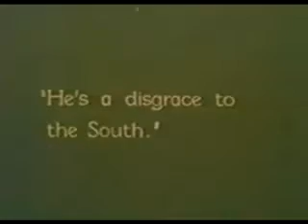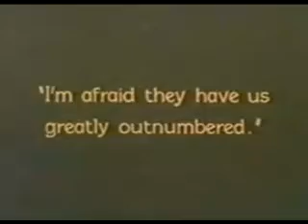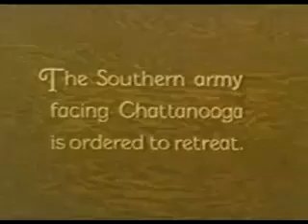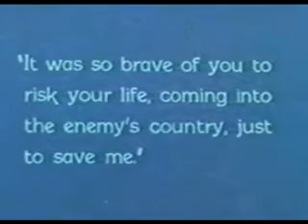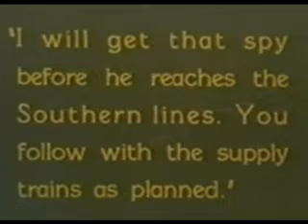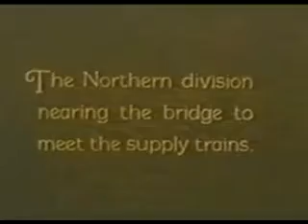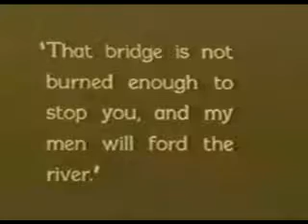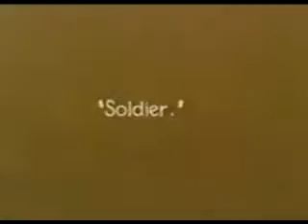The General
File:The General (1926).webm
The General is a 1926 American silent film comedy film released by United Artists. Inspired by the Great Locomotive Chase, which happened in 1862, the film stars Buster Keaton who co-directed it with Clyde Bruckman. It was adapted by Al Boasberg, Bruckman, Keaton, Paul Girard Smith (uncredited) and Charles Henry Smith (uncredited) from the memoir The Great Locomotive Chase by William Pittenger (soldier).
At the time of its initial release, The General, an action-adventure-comedy made toward the end of the silent era, wasn't well received by critics or audiences, resulting in mediocre box office (about a half million dollars domestically, and approximately one million worldwide). Because of its then-huge budget ($750,000 supplied by Metro chief Joseph Schenck) and failure to turn a significant profit, Keaton lost his independence as a filmmaker and was forced into a restrictive deal with Metro-Goldwyn-Mayer. In 1956, the film entered the List of films in the public domain in the United States due to the claimant's failure to renew its copyright registration in the 28th year after publication. name=pd }}
The film has been reevaluated, and is now considered by critics as one of the Films considered the greatest ever. In 2007, The General was ranked #18 by the American Film Institute on their AFI's 100 Years...100 Movies (10th Anniversary Edition) of the AFI's 100 Years...100 Movies of all time. Union soldiers try to ford the river, but Confederate artillery and infantrymen open fire on them, eventually driving them back in disarray.
After returning from the battle, Johnny feels himself separated from the celebrations ensuing, as he is still not a soldier. He returns to his locomotive to find the Union officer he had knocked out earlier in order to escape regaining consciousness on the floor of the cab. He takes the officer as a prisoner in a chivalrous manner, and is spotted by the general leaving the locomotive with a Union officer in his custody. The general formally takes the officer prisoner by accepting his sword. As a reward for his bravery, Johnnie is commissioned as a lieutenant in the army and given the captured officer's sword. In the final scene, Johnnie tries to kiss his girlfriend but is obliged to return the salutes of passing soldiers. Johnnie finally uses one hand to embrace his girlfriend while using his other to blindly salute the men as they walk by.